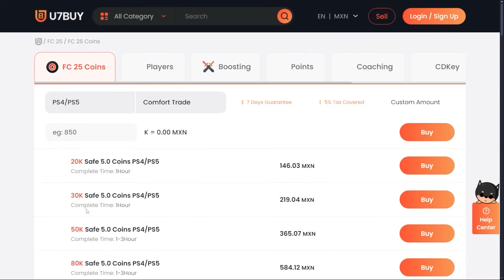¿EL MEJOR MEDIOCAMPISTA DEL JUEGO? | BELLINGHAM 90 REVIEW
El dia de hoy analizaremos a BELLINGHAM 90 EN EAFC 25 !!

¿VALE LA PENA BELLINGHAM 90 oro EN EAFC 25 ?

BELLINGHAM 90 WORTH IT
EAFC 25 BELLINGHAM 90 WORTH IT
EAFC 25 BELLINGHAM REVIEW
EAFC 25 BELLINGHAM VS DE JONG
EAFC 25  BELLINGHAM VS VALVERDE
EAFC 25 VALE LA PENA BELLINGHAM
EAFC 25 MERECE LA PENA BELLINGHAM
EAFC 25 BELLINGHAM VS THURAM
EAFC 25 BELLINGHAM  90
EAFC 25 BELLINGHAM R4VIEW
EAFC 25 BELLINGHAM  RESEÑA
MERECE LA PENA BELLINGHAM
VALE LA PENA BELLINGHAM 90
IS BELLINGHAM 90 WORTH IT
BELLINGHAM 90 RESEÑA
RESEÑA BELLINGHAM 90